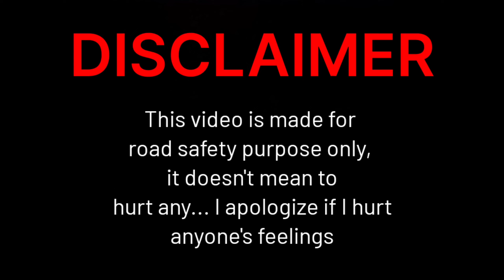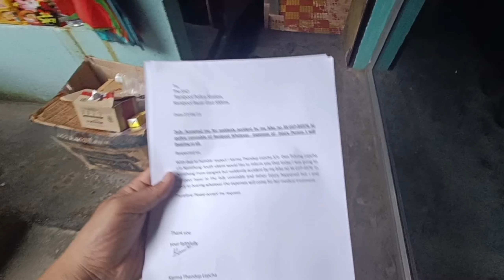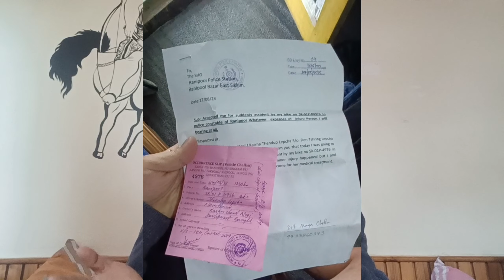I had an ACCIDENT with a lady CONSTABLE! 😡😡😡😡😮‍💨😮‍💨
Also like my FB page ☺️

This video is made for road safety purpose only, it doesn't mean to hurt any... I apologize if I hurt anyone's feelings

SAFE RIDE 🙏